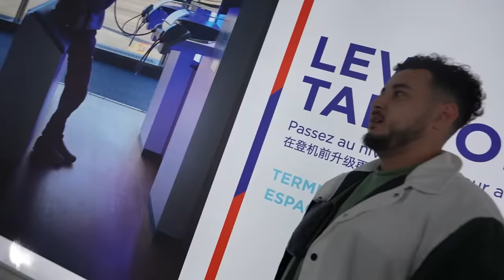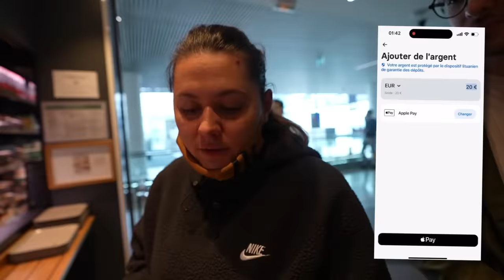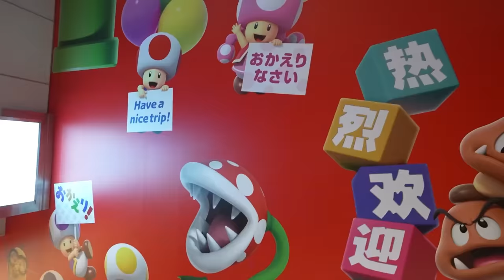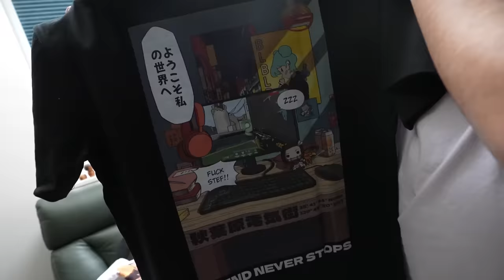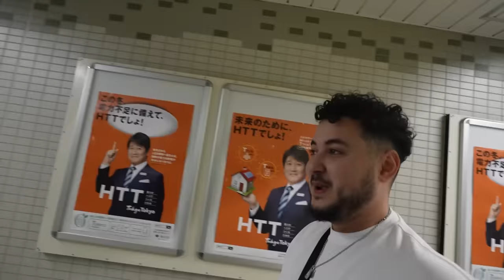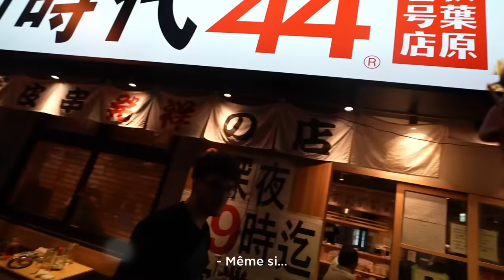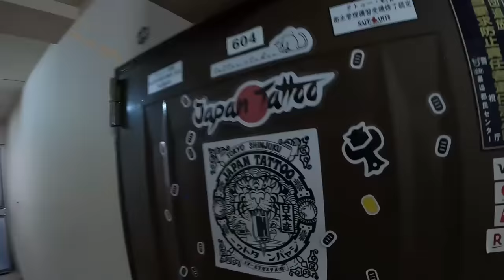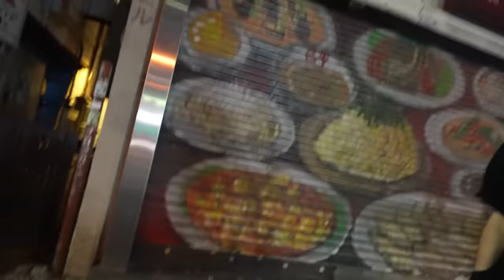LA G-CORP AU JAPON | VLOG #70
Téléchargez REVOLUT gratuitement avec notre lien pour obtenir 20 € en cashback et participez au tirage au sort pour gagner 1 000 €

ENFIN ! Après tout ce temps, la G-CORP part découvrir le pays du soleil levant : le Japon 🇯🇵
Découvrez les premiers pas à Tokyo ainsi que le lancement officiel des tee-shirts VLOG !